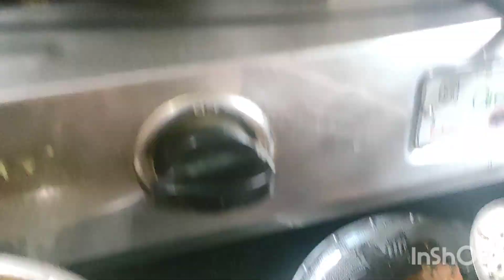21 October 2023